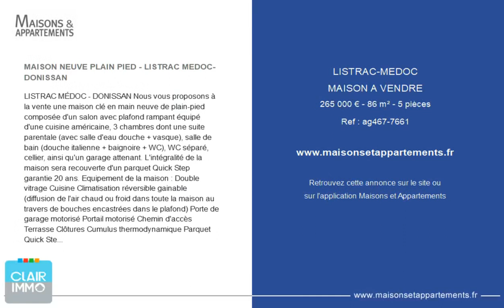LISTRAC-MÉDOC - MAISON A VENDRE - 265 000 € - 86 m² - 5 pièce(s)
Référence : ag467-7661

MAISON NEUVE PLAIN PIED - LISTRAC MEDOC- DONISSAN

LISTRAC MÉDOC - DONISSAN Nous vous proposons à la vente une maison clé en main neuve de plain-pied composée d'un salon avec plafond rampant équipé d'une cuisine américaine, 3 chambres dont une suite parentale (avec salle d'eau douche + vasque), salle de bain (douche italienne + baignoire + WC), WC séparé, cellier, ainsi qu'un garage attenant. L'intégralité de la maison sera recouverte d'un parquet Quick Step garantie 20 ans. Equipement de la maison : Double vitrage Cuisine Climatisation réversible gainable (diffusion de l'air chaud ou froid dans toute la maison au travers de bouches encastrées dans le plafond) Porte de garage motorisé Portail motorisé Chemin d'accès Terrasse Clôtures Cumulus thermodynamique Parquet Quick Step garantie 20 ans Le tout sur une parcelle de 300 m² A visiter rapidement, contactez-nous pour organiser une visite Nicolas CAZE : CLAIRIMMO Cavignac- 71 ter avenue de Paris 33620 CAVIGNAC - Tél : email : RCS 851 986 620 Agent commercial indépendant du réseau national Clairimmo N° RSAC : 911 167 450

Cette annonce vous est proposée par l'agence Clairimmo

|2741227|